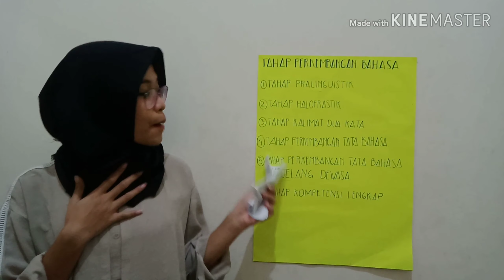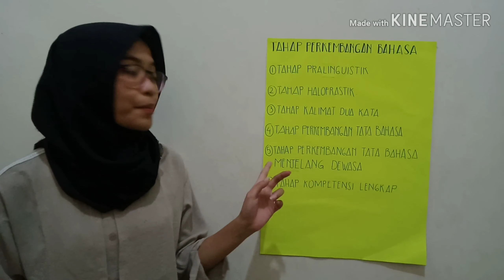Perkembangan Kognitif dan Bahasa (Vlog Psikologi Pendidikan)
Video ini adalah karya mahasiswa psikologi pendidikan semester genap 2020 dan tidak ditujukan untuk kegiatan komersiil apapun